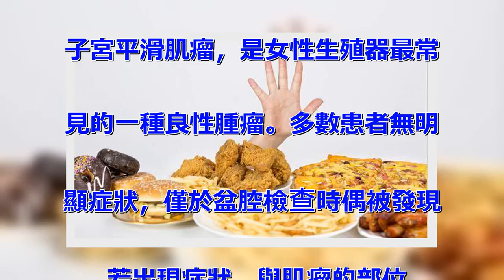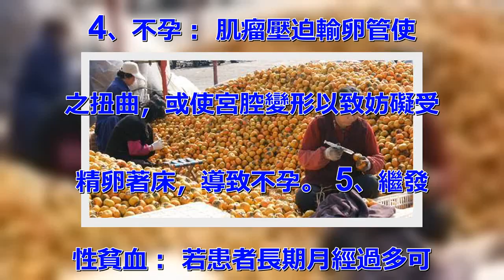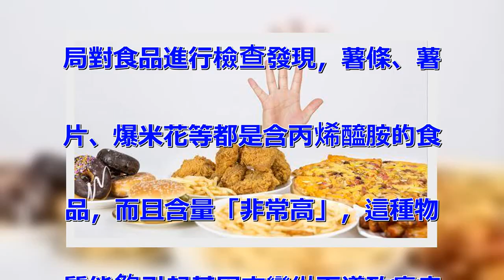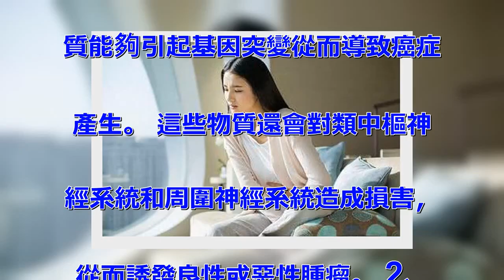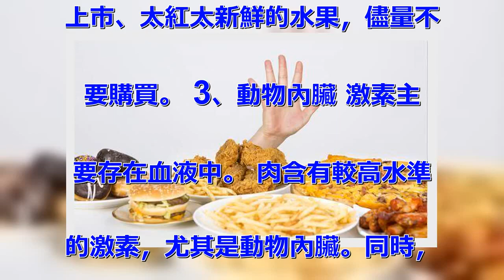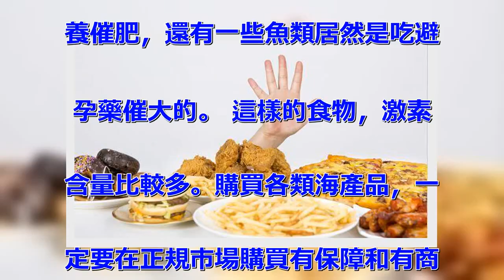婦科醫生：子宮肌瘤是「吃」出來的，3種食物能不碰就不要碰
對於女性來說，年紀越大患上生殖
疾病的概率就越高。而說到女性的
生理健康，除了和我們自身的衛生
和生活習慣保養有關，和我們的飲
食有很大的聯繫。而這幾年來，女
性子宮肌瘤這種疾病的患病逐漸提
升，子宮肌瘤是生長在女性子宮周
圍的一種小腫瘤。 子宮肌瘤又稱
子宮平滑肌瘤，是女性生殖器最常
見的一種良性腫瘤。多數患者無明
顯症狀，僅於盆腔檢查時偶被發現
。 若出現症狀，與肌瘤的部位、
生長速度及肌瘤有無變性等關係密
切。 因此，及時發現異常症狀，
及時治療對子宮肌瘤的治療是很重
要的。 出現這幾種症狀，最好是
去醫院檢查 1、月經改變： 為
最常見的症狀，表現為月經週期縮
短、經量增多、經期延長、不規則
陰道流血等。 2、白帶增多：
白帶增多，有時產生大量膿血性排
液及腐肉樣組織排出伴臭味。 3
、疼痛： 一般患者無腹痛，常有
下腹墜脹、腰背酸痛等，當漿膜下
肌瘤蒂扭轉時，可出現急性腹痛肌
瘤紅色變時，腹痛劇烈且伴發熱。
 4、不孕： 肌瘤壓迫輸卵管使
之扭曲，或使宮腔變形以致妨礙受
精卵著床，導致不孕。 5、繼發
性貧血： 若患者長期月經過多可
導致繼生貧血，出現全身乏力、面
色蒼白、氣短、心慌等症狀。 6
、低糖血症： 子宮肌瘤伴發低糖
血症亦屬罕見。主要表現為空腹血
糖低，意識喪失以致休克，經葡萄
糖注射後症狀可以完全消失。 女
性儘量少吃這些食物 1、油炸類
速食 經常食用這些速食食品還有
致癌風險，美國食品藥品監督管理
局對食品進行檢查發現，薯條、薯
片、爆米花等都是含丙烯醯胺的食
品，而且含量「非常高」，這種物
質能夠引起基因突變從而導致癌症
產生。 這些物質還會對類中樞神
經系統和周圍神經系統造成損害，
從而誘發良性或惡性腫瘤。 2、
催熟水果 首先說植物性食物，一
般不含過多激素的，但也有個別的
例子，如成熟的水果有很多都是被
「催熟」的。有一些水果提前上市
，一些商家常使用催紅素使水果成
熟，這些催紅素都是含有一定量的
激素，比較典型的是「乙烯利」。
 同時，這種催熟的水果會殘留有
激素，因此，在購買水果時，大家
一定要注意時節，不合時節、過早
上市、太紅太新鮮的水果，儘量不
要購買。 3、動物內臟 激素主
要存在血液中。 肉含有較高水準
的激素，尤其是動物內臟。同時，
許多家禽用含激素的飼料飼養，飼
養催肥，還有一些魚類居然是吃避
孕藥催大的。 這樣的食物，激素
含量比較多。購買各類海產品，一
定要在正規市場購買有保障和有商
標的食品。 艾葉屬於純陽性的植
物，所以三年陳艾治七年病。 艾
葉是婦科常用中草藥，它有暖宮的
功效，中成藥中還有艾葉暖宮丸這
樣的藥物，用來治療月經不暢等，
但藥典裡並沒有記載艾葉有助孕、
安胎功效。不過，如果女性是因為
患有宮寒症導致的不孕，常服艾葉
可以暖宮，間接地也就治好了不孕